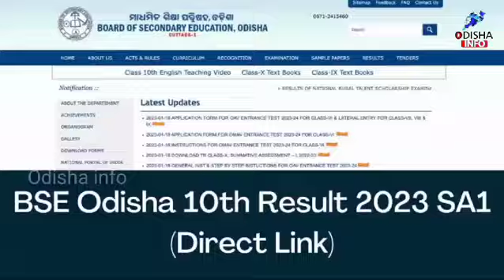Odisha Matric 10th Result Date Declared 2024